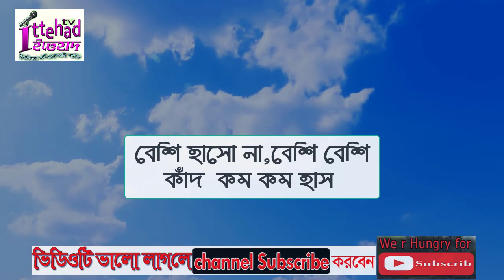ধনী হওয়ার পরীক্ষিত আমল 5 ways to be rich || গরিব থেকে ধনী হওয়ার সহজ উপায় || টাকা অায় করার উপায়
গরিব থেকে ধনী হওয়ার সহজ উপায়,
5 ways to be rich,
ধনী হওয়ার পরীক্ষিত আমল,
টাকা অায় করার উপায়,